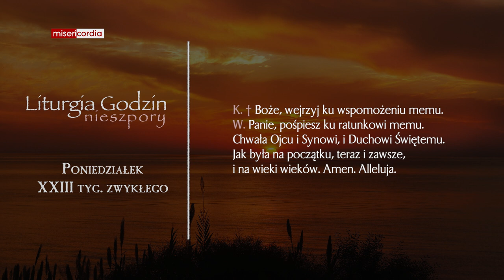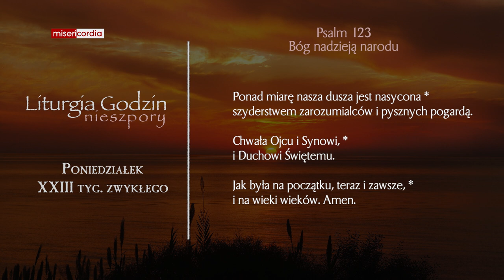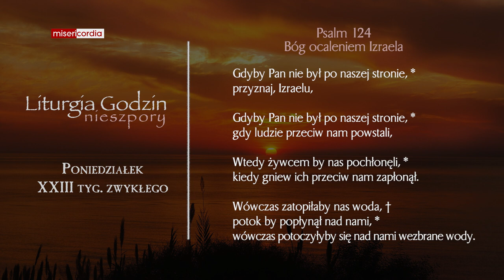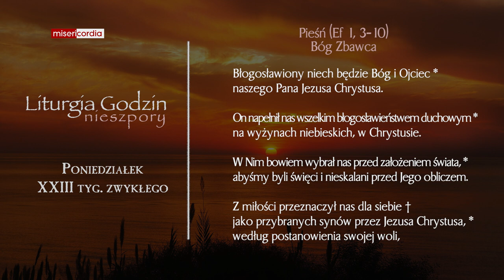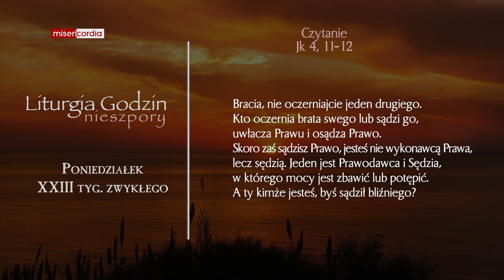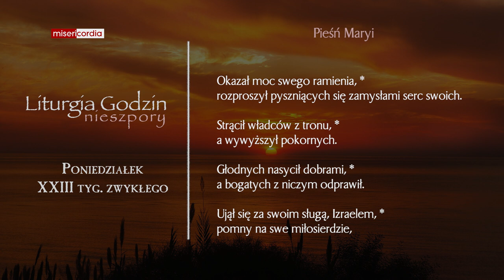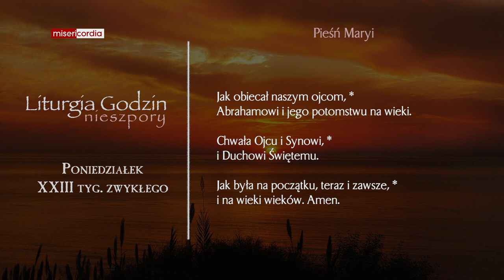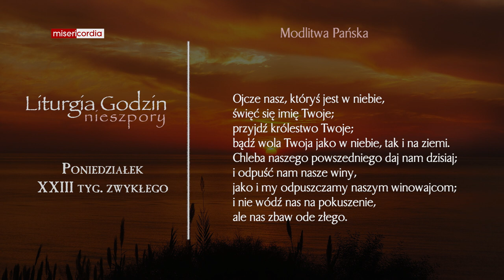Liturgia Godzin | Nieszpory | Poniedziałek, XXIII tyg. zwykłego